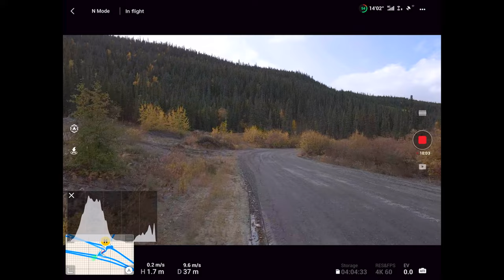DJI Mavic Air 2 | 4k | Explore Fall Colours - Canada's Yukon River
Let us bring you brilliant fall colours along a gravel access road next to Canada's Yukon River, recorded a few weeks after the summer's flooding had receded. Sit back and relax in your favourite travel armchair as we fly to Canada's beautiful Yukon River in late autumn. And thanks very much for watching!
Recording date: 24 September 2021
Equipment:
- DJI Mavic Air 2 at 4K 60 fps no filters
- GoPro Hero 9 at 5K 30fps
- Canon Rebel T5i CPL and UV(C) filters